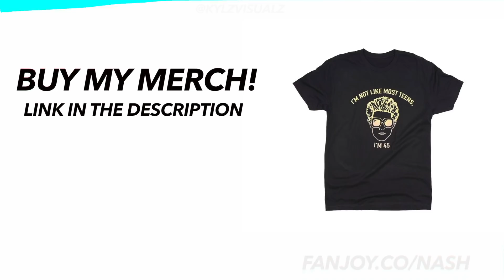THEIR DECISION LEFT ME SPEECHLESS!!